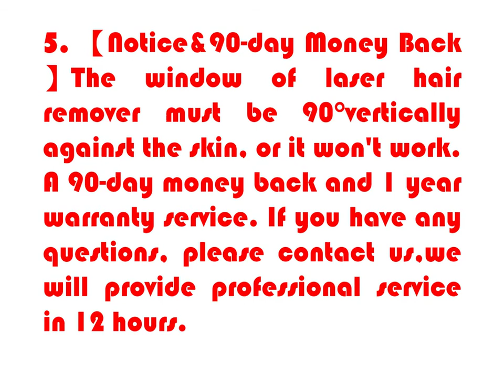Best Price Professional Hair Remover Device Facial Skin 2021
PRODUCT DETAILS NAME:
 Laser Hair Removal Women Men | HK GT IPL Hair Removal System Permanent Painless Hair Removal At-Home 300,000 Flashes Professional Hair Remover Device Facial Skin Armpits Whole Body
PRODUCT FEATURES:

1. 【At-home Laser Hair Removal】After 8 weeks, more than 91.7% of hair grows slowly and effectivly. After 12 weeks, you will have a smooth skin. Full-body hair removal as fast as 15 minutes.300,000 flashes At-home hair removal is enough for 5-6 people to use for life and no need to buy cartridge.A perfect Christmas gift in this winter
2. 【Friendly to Eyes Laser Tech】IPL hair removal tech is a Intense Pulsed Light which can directly reach the root of the hair follicle make them sleepy safely and permanently. We have debugged the wavelength of light thousands of times, and finally we debugged a light that does not harm the eyes within the safest and most effective range of hair removal
3. 【5 Energy Painless Hair Removal】5 different energy levels to adapt different skin, it's perfect to use for wholebody:bikini line, armpit, fingers, lips, face, arms, legs, stomach and back. We suggest to start from level 1 (the lowest level) to get used to the device and flashes.No more need to endure the pain and inefficiency caused by beeswax and hair removal knives
4. 【Suitable for Most Hair and Skin Color】It is suitable for the white, ivory, beige, light brown skin color; Suitable for black, dark brown, brown, blonde hair color.This laser hair removal effect varies according to the shade of skin tone. No more need to spend time going to the hospital or beauty salon for hair removal, especially during this year
5. 【Notice&90-day Money Back】The window of laser hair remover must be 90°vertically against the skin, or it won't work. A 90-day money back and 1 year warranty service.